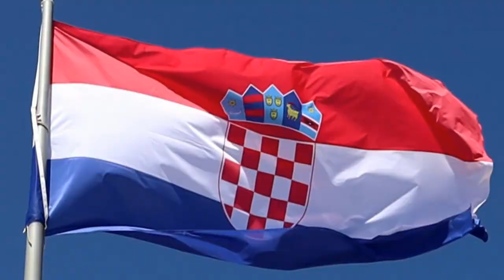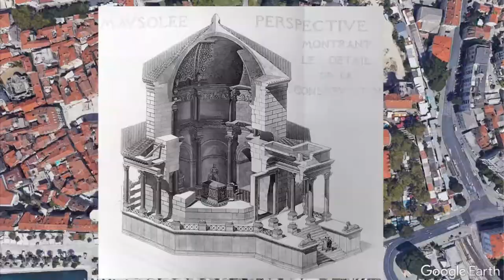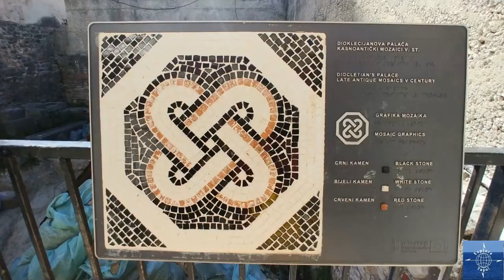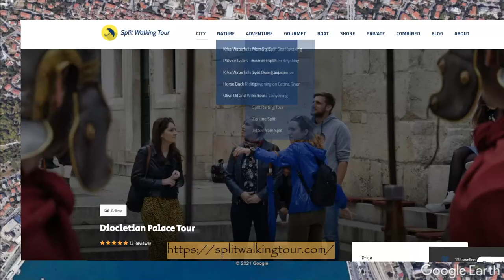It's THAT awesome!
Revisiting Diocletian's Palace: Travel vlog #13 | Split, Croatia| Filmed June 2021

In our 6th Croatia vlog, we revisit the city of Split to take a closer look at the ancient heart of the city, Diocletian's Palace, and the man who had it built: Gaius Aurelius Valerius Diocletianus, the Roman Emperor Diocletian.

For more information on the modern city of Split, here's the link to our previous video

Image Attributions:
 Blank map of South Europe and North Africa.svg: historicair 23:27, 8 August 2007 (UTC), CC
BY-SA 2.5 via Wikimedia Commons